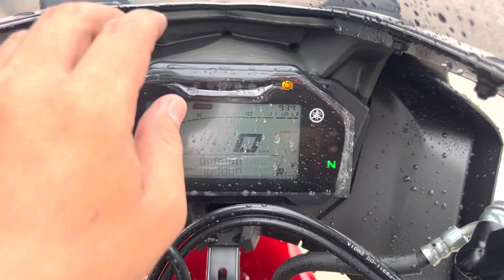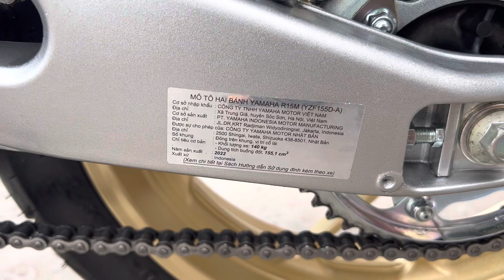Yamaha R15M 2022 odo 4k